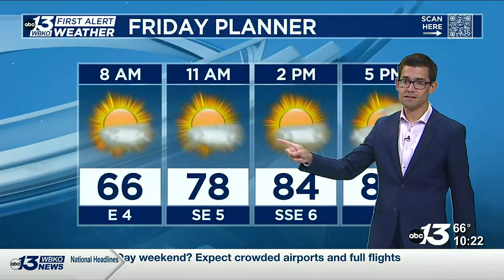Heating up into September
Temperatures are likely to pop into the 90s late this weekend and next week.